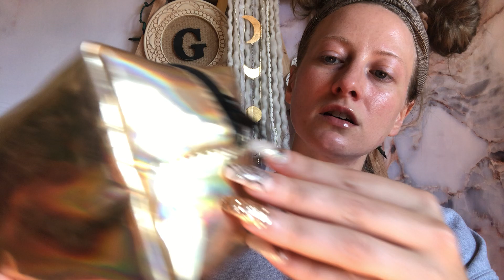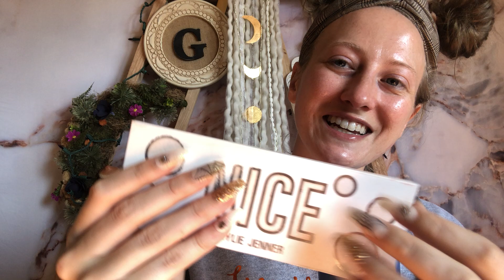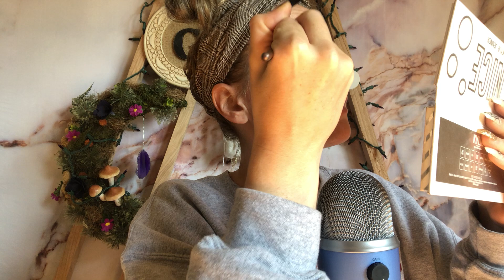ASMR | Doing My Fall Makeup 🍂✨ with you on a rainy afternoon 🤍 makeup tutorial + hate comment story!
aww, October 24th Elle was sooooooar nervous to hit 1K, crying over a single hater... hope she's ready for all that's to come. 🥰 i just knooooooowr future Elle is laughing her 🍑 off somewhere! 🤣

📹 recorded 10/24/21 - thank you for this highly requested video, it's too late to take it back and now this exists so just watch this anytime you need tippy taps or whisper tingles, but also anytime you think you're bad at makeup, because... just watch. 💀 OR DON'T actually, just skip the entire video and the main takeaway is USE LIP OIL. DON'T EVER NOT USE LIP OIL TO ME EVER AGAIN. Lip oil is life! 💦 Thank you and love you endlessly and really no pressure at all to watch or follow this routine pls.

💖💫Timestamps💖💫
0:00 Intro - "I am not a makeup person" 🤣
0:30 Makeup Bag Tapping
4:03 Eye Shadow Palette - Kylie Cosmetics NICE Palette
13:07 Concealer - Tarte Double Duty Beauty Shape Tape
19:20 Setting Powder - Coty Airspun
21:53 Blush - Milani Baked Blush
22:10 Shoutout to Simply Sounds ASMR 💖 and Mads ASMR Haven 💖
24:15 COFFEE & BODY SPRAY BREAK
25:08 Contour - ML (Model Launcher) Safari Bronzer
28:28 Highlighter - Kylie Cosmetics Salted Caramel Highlighter
30:18 Blending Setting Powder, kinda
30:45 Tightlining Waterline, only crying a little bit
33:18 Eyebrows - E.L.F. Cosmetics
36:13 Blending Eyebrows
36:39 Setting Spray - NYX Matte Finish
37:20 Eyeliner, basically a fail
40:25 Mascara - Wet 'N' Wild MegaVolume
42:42 Lips - Maybelline Liner, L'Oreal Lipstick, and Ulta Lip Oil
46:06 Thank You & Outro

▷greetings earthlings 👽 elle & thomas here to help you focus on your *soul aesthetic!* 🕊
▷we hope this video helps you *rest • reset • & connect!*
▷🌈🏳️‍🌈💖💙⚧🏳️‍⚧️ *This community is a safe space for all earthlings.* ✊🏿✊🏾✊🏽✊🏼✊🏻
►*ASMR, you don't know her? 😳 ASMR stands for the Adam Sandler Meridian Response because his voice is so relaxing and comforting. nah, but my earliest memory of tingles* is friends playing with my hair or "spiders crawling up your back" at the ballet studio in between classes... 🤤 it was so comforting and euphoric, but more about the attention and connection 🥲 given to me by my friends than the scratching sensation. 😴 my goal when creating ASMR content is to give you my good energy: my kindness, love, respect, and comfort ♡ remove negative energy barriers ♡ and create a heightened sense of empathy, connection, understanding, euphoria, and oneness. ♡
►ASMR helps me with PTSD, depression, and anxiety. ♡ it is not a replacement for "doing the work" in EMDR or therapy. ♡ i would highly recommend therapy as *life-changing* to anyone, for any reason, or for no reason at all. ♡ Mental Health Resource
▷*ADD ME 0N S0CIALS!* i always comment you back & return 💖 likes & follows on IG
▷*we design clothes & masks together* on Etsy! search by shop name “shopblushandbourbon”
▷in case one *IG aesthetic* isn’t enough: